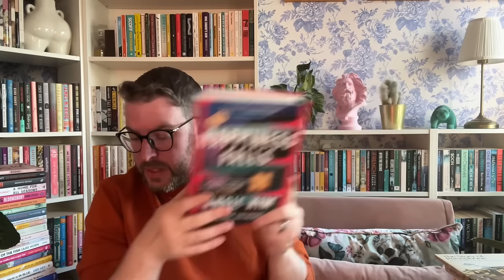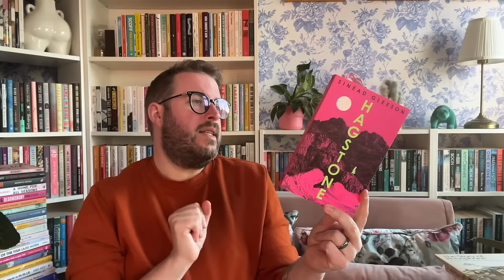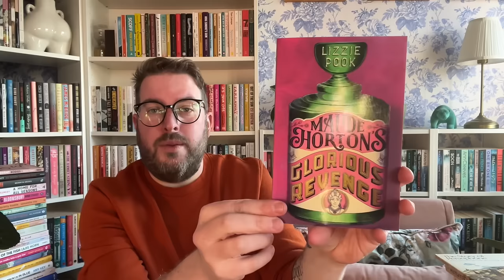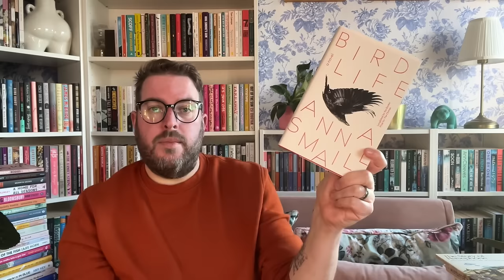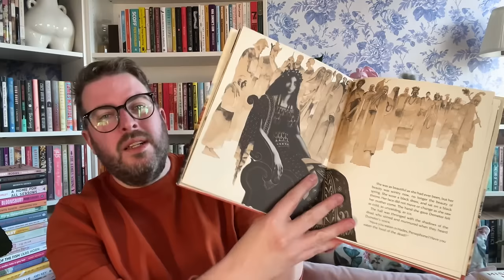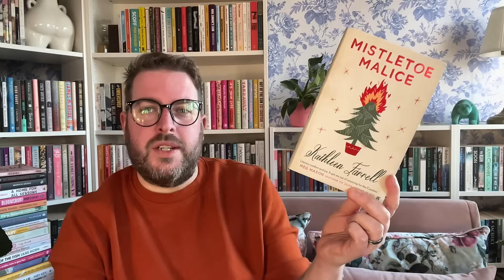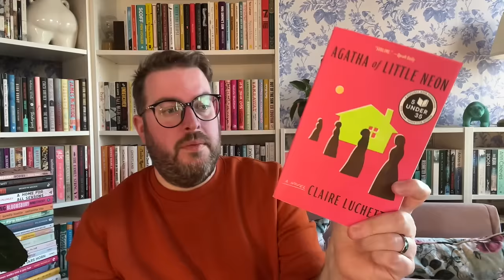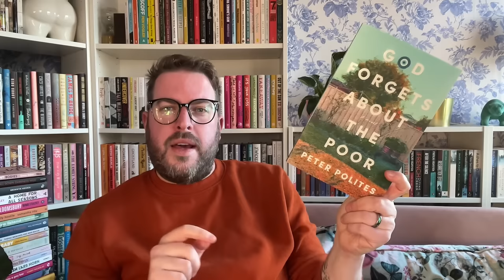November Book Haul 2023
The last book haul of the year for the channel is here! I have a natter with you about some of the books I was sent by publishers and all the books that I bought myself, including one of the best bookish finds of the whole year!

Other folk mentioned...

Matthew @MatthewSciarappa
Charlee @Grandpasbookclub

Books mentioned…

Happiness Falls by Angie Kim
The Orange and Other Poems by Wendy Cope
Enlightenment by Sarah Perry
This Love by Lotte Jeffs
Hagstone by Sinead Gleeson
Experienced by Kate Young
Evenings and Weekends by Oisin McKenna
Winter Animals by Ashanti Lewis
Cinema Love by Jailing Tang
The Tower by Flora Carr
Maude Horton's Glorious Revenge by Lizzie Pook
Whalefall by Elizabeth O'Connor
Martyr! by Kaveh Akbar
The Old Haunts by Allan Radcliffe
House of Shades by Leanne Dillsworth
Bird Life by Anna Smaill
West Heart Kill by Dann McDorman
Things We Lose in Waves by Lucy Ayrton
The Story of Persephone by Penelope Farmer and Graham McCallum
Mistletoe Malice by Kathleen Farrell
Murder on the Christmas Express by Alexandra Benedict
The Kings Assassin by Benjamin Woolley
A Quiet Tide by Marianne Lee
Brainwyrms by Alison Rumfitt
Fellow Travelers by Thomas Mallon
Agatha of Little Neon by Claire Luchette
Impossible Creatures by Katherine Rundell
Holding the Man by Timothy Conigrave
Question 7 by Richard Flanagan
The House That Joy Built by Holly Ringland
God Forgets About The Poor by Peter Polites
Stone Yard Devotional by Charlotte Wood
The In-Between by Christos Tsiolkas

Me Elsewhere…